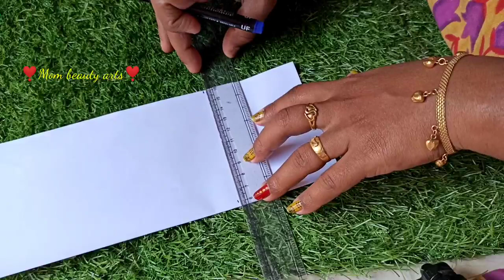3 best REPUBLIC DAY CRAFT in a video/ Mom beauty arts/MBA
PLT0AFSFOLmJKboA19GfIQDW94W1iFoGVa